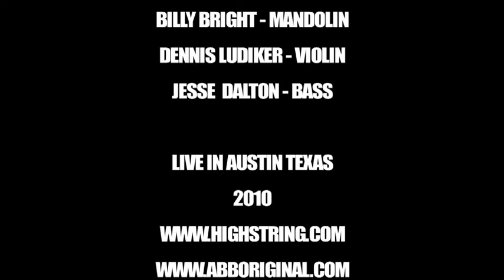Billy Bright Supergroup - "Going up Country"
Billy Bright Supergroup live at Roadhouse Rags in Austin Texas.  2010

Billy Bright = Mandolin
Dennis Ludiker = Fiddle
Jesse Dalton = Bass

Buy Studio Releases
Go to Live Shows!